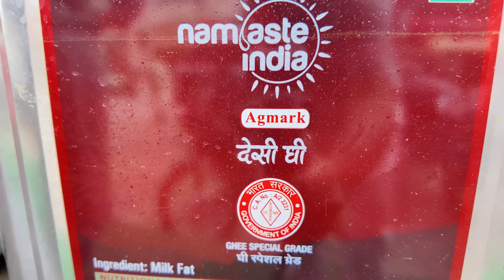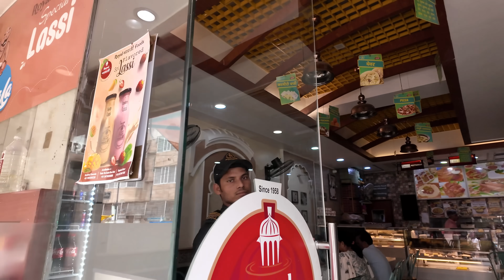Vrindavan Famous Food - Vrindavan Food Tour - Street Food- Best Options for Breakfast/ Lunch/ Dinner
Here we have shown you best food options in Vrindavan for Breakfast Lunch & Dinner, Option to stay as well.